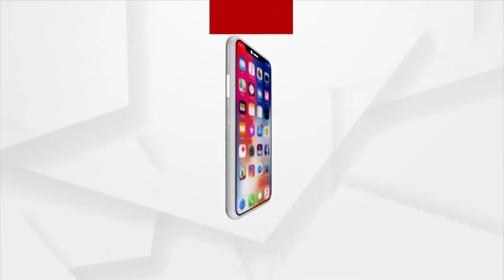ଭକ୍ତି: ଭାବରେ ଭାଗବତ | EP -31 | Argus News